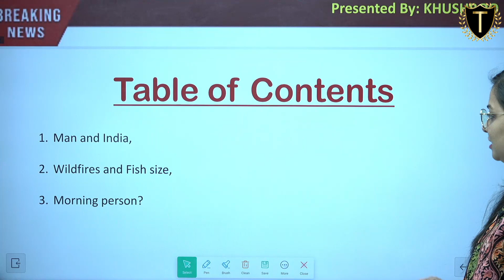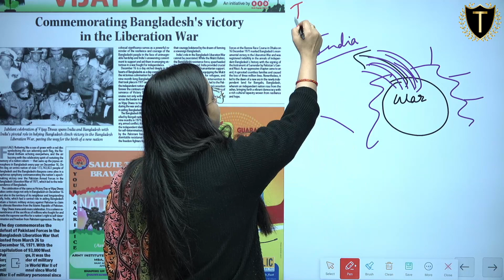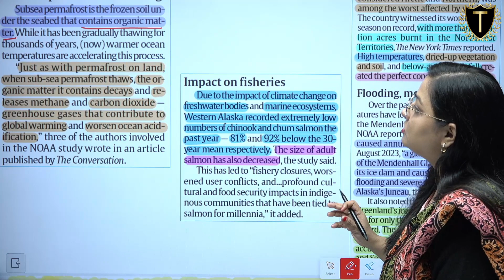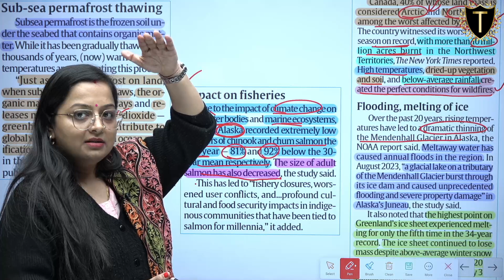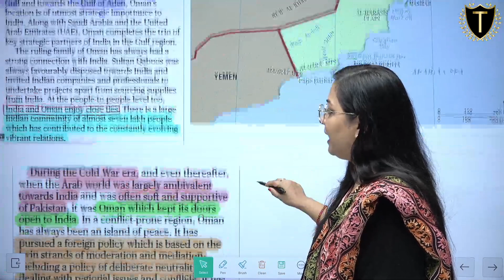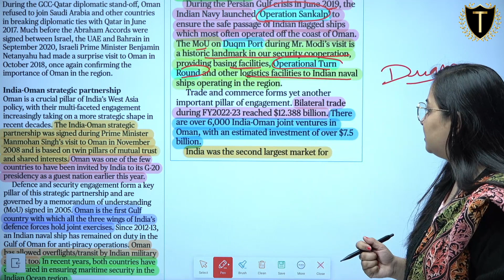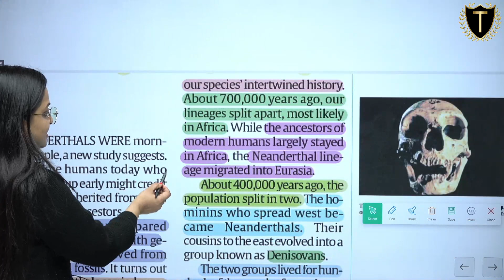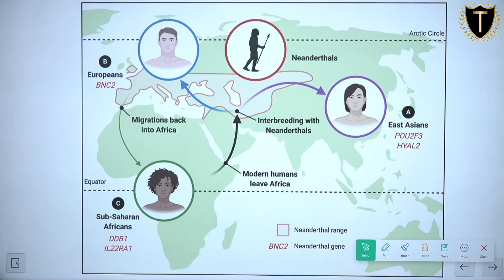Daily Newspaper Analysis || 16th December 2023 || Khushboo Ma'am || Current Affairs || Tathastu-ICS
In Today's Khushboo, Ma'am will discuss Daily News Analysis

1. Oman and India
2. Wildfires and Fish Size
3. Morning Person?

🎓 BA + UPSC
🎓 MA + UPSC
🎓 Diploma + UPSC